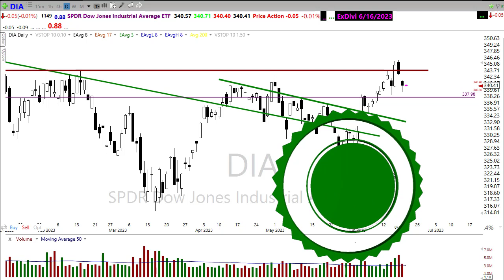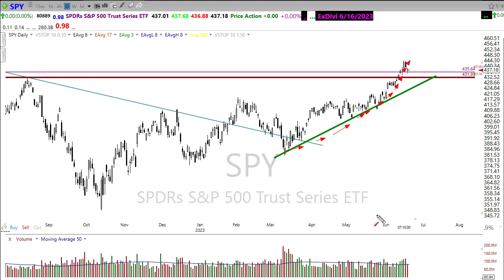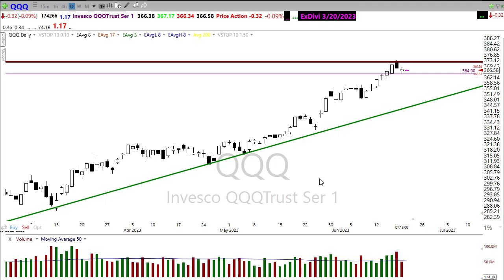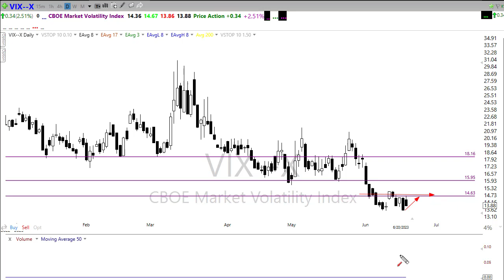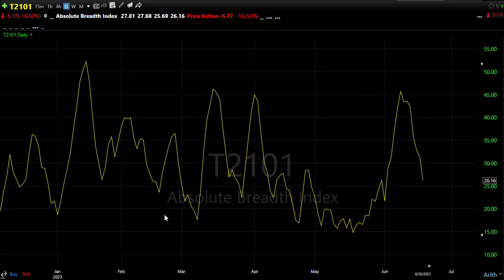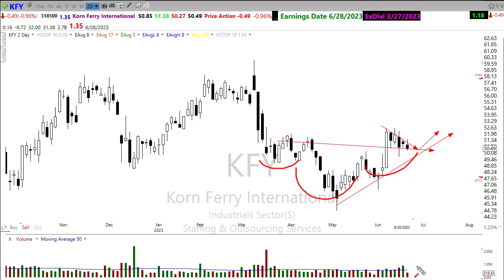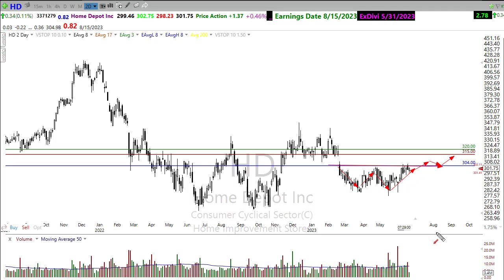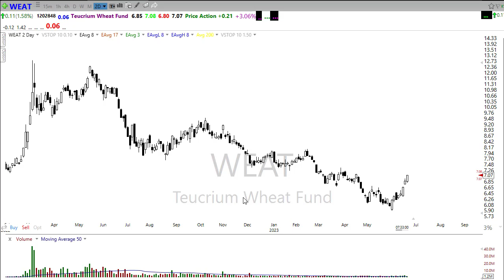Morning Market Prep | Stock & Options Trading | 6-21-23